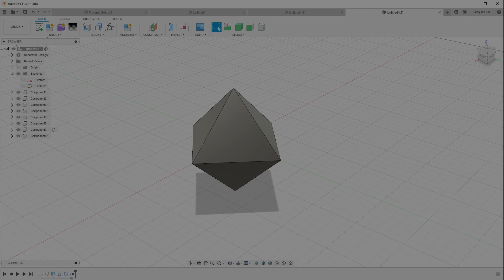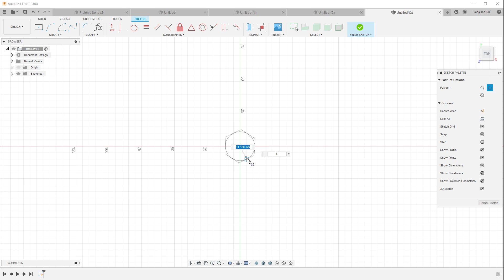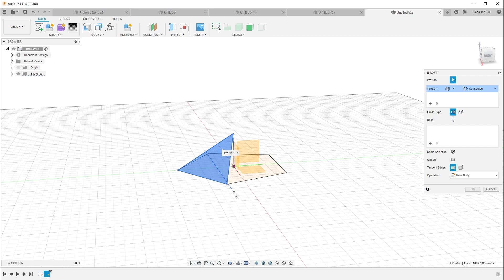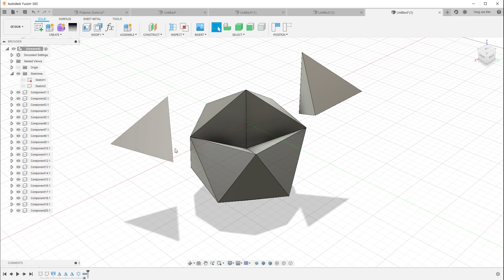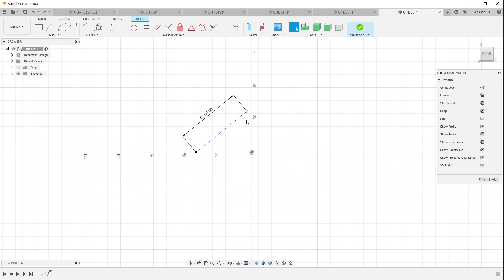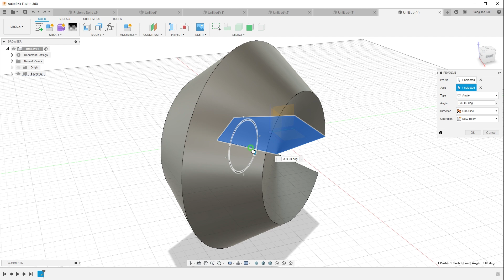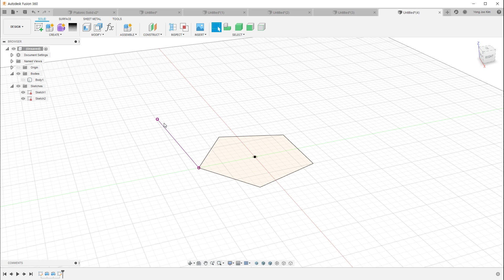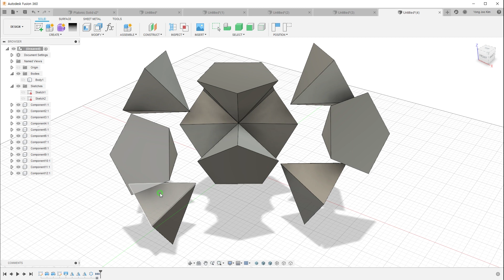Platonic Solid Modeling (part2), 정다면체 모델링, Fusion 360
계산이나 각도를 넣지않고, 정다면체의 특성과 퓨전 360의 기능만을 이용해서 모델링하는 방법입니다.
Part 2 : 정12, 20면체